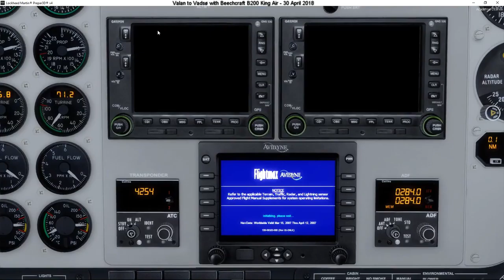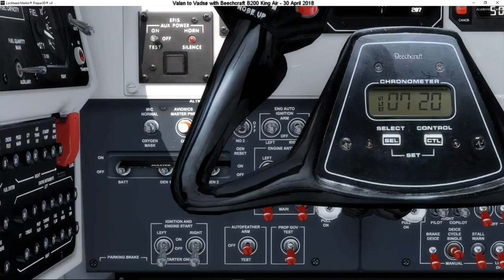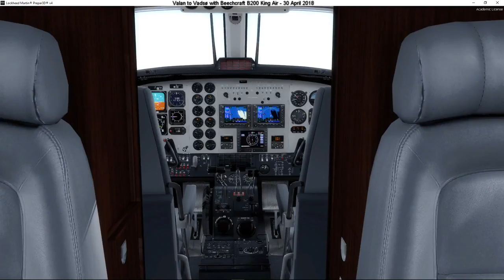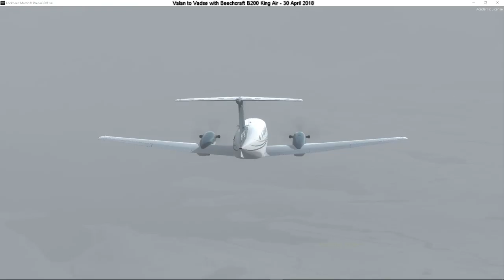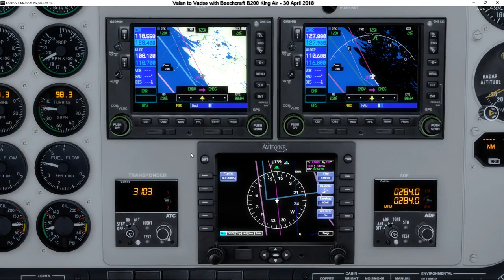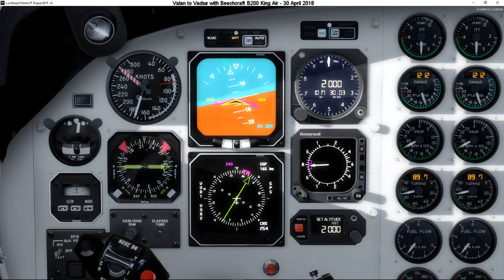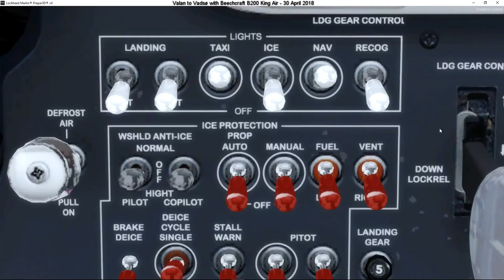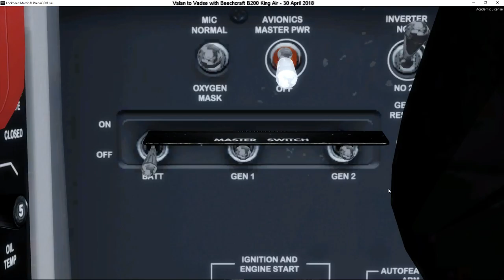019 - Valan to Vadsø (Europe - Norway)